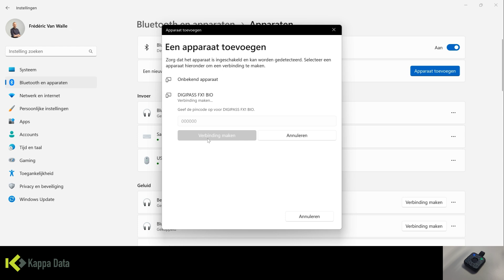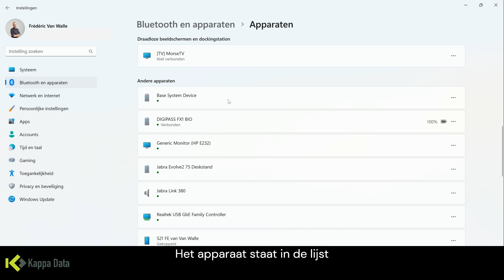Koppel de OneSpan Digipass FX1 BIO met Bluetooth op Windows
Wil je je OneSpan Digipass FX1 BIO veilig en gemakkelijk gebruiken? Ontdek hoe je deze biometrische authenticator via Bluetooth koppelt aan je Windows apparaat.